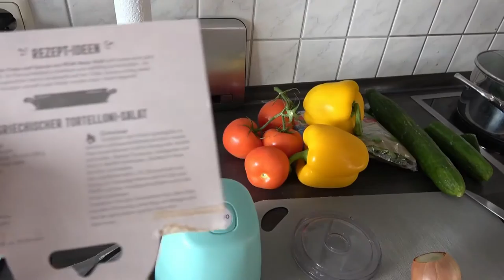Vlog 🛠️ Xaroc ist endlich mal fleißig! 🛠️ VLog deutsch